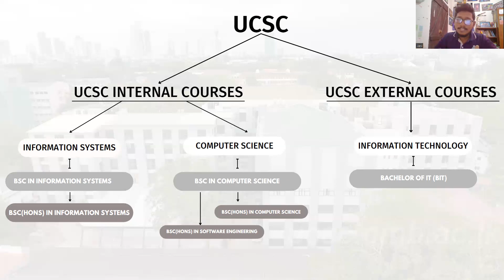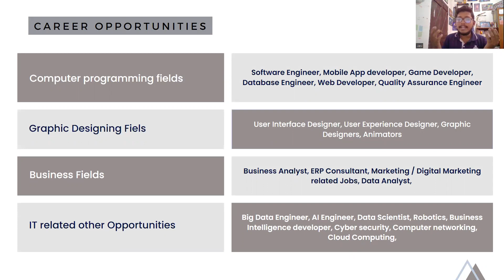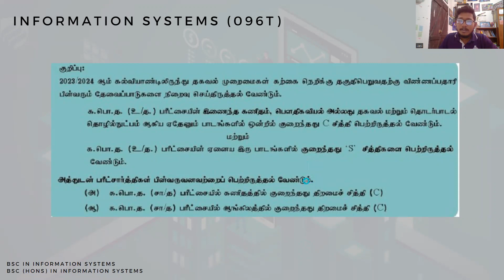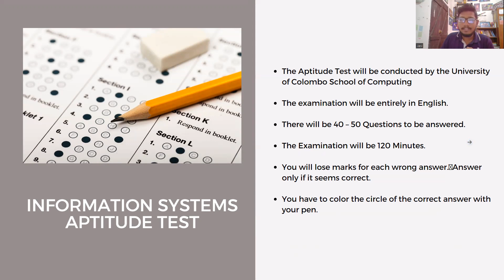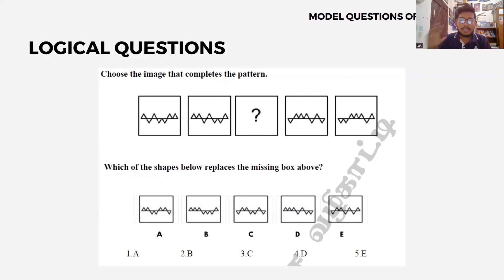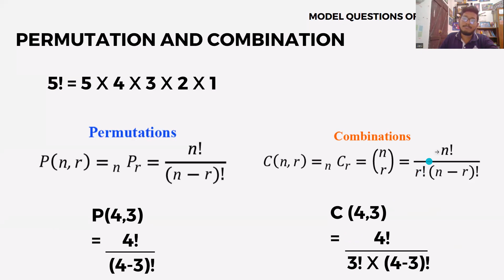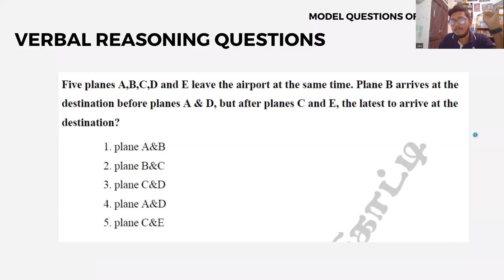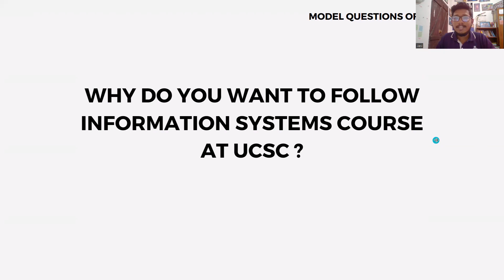UCSC Aptitude Test | Question paper structure | Model Questions Explanation.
Resource person - M.Jasitharan ( Undergraduate )